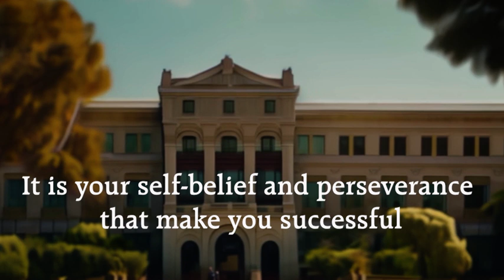The Late Arrival of a Hero I George Bernard Dantzig- the Father of Linear Programming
This story is about an American mathematical scientist who made contributions to industrial engineering, operations research, computer science, economics, and statistics.